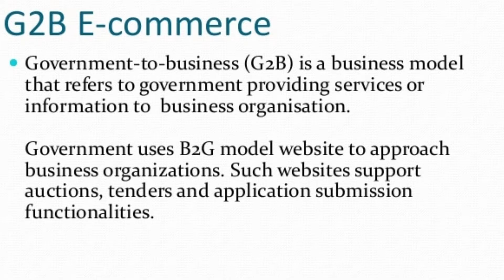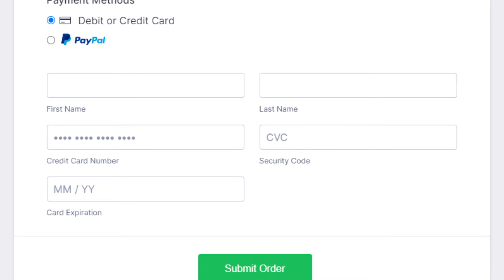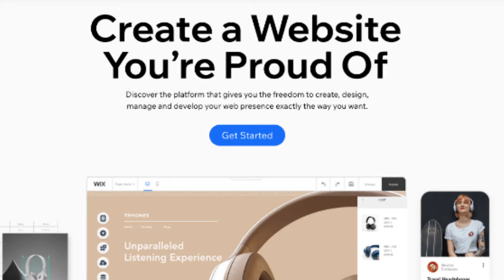Types of E-commerce C2B, G2B, G2G, G2C, C2G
Hello friends
This is shivdeep from @OnliveServer
Today in this video I will explain the category of E-commerce and I will explain some types of short words.
There are three types of E-commerce.
A. Customer
B. Government
C. Business
here I explained some unique and advances words that are being spoken in business  organization. that all are so useful and more attractive. that makes you smart. here I am going to explain some additional words.

(A)  C2B ( Customer to Business ) - This business is getting it done by a customer to a business. in this type of business, the customer does business with a company. here a businessman provides the Raw material door to door and after working on that goods again can be sold to a business.

(B) C2G ( Customer to Government )-  in this type of business a customer pay the government. as  Paying the monthly electric bills , pay for health insurance. etc.

(C) G2B ( Government to business ) - its full form is gov. to business. when a business is being done between gov. and any business is known as G2B.
Example. starting a new business, for a meeting, permission for the meeting, applying any Documents ( Ration card, pan card, etc.)
Transportation, registration for any business.

(D) G2C ( Government to customer) - when business gets done between a customer and government known as G2C.
Example- paying tax, registration for the vehicle, Reg. for birth or death certificates.

(D) G2G ( Government to Government ) - in this types of business a government do the business with other government. it may be between two or more than to states or countries.
Example - import and export goods to other states or countries.
during the lockdown, India exported medicine and vaccine or face masks.

so these are some words which I have described with you. one more thing online server provides the Domain, Hostings, and web designing for your business.
Grab it ...

if you think so that this information is new and informative then share it and Follo us on.

 Find E-Commerce Online Business - Discover Sites
E-commerce: definition, all types, advantages & disadvantages by Onlive server
10 Easy Steps To Start Your E-Commerce Business | Onlive server
How to Create An eCommerce Website with WordPress Free | Create Online Store in India 2021 [Hindi]
Types of E-Commerce (B2B ,B2C ,B2G ,C2B ,C2C ,C2G, G2B, G2C, G2G & M-Commerce ) in (English & Hindi)
C2B Model of E-Commerce with example in Hindi ( consumer to business)
ई-कॉमर्स क्या है? || What is E-commerce?
How to Create a FREE eCommerce Website with WordPress - ONLINE STORE 2020
Business Models of E-Commerce | B2B B2C C2C C2B B2G G2B G2C | e-Commerce
Top Most Profitable Business Ideas